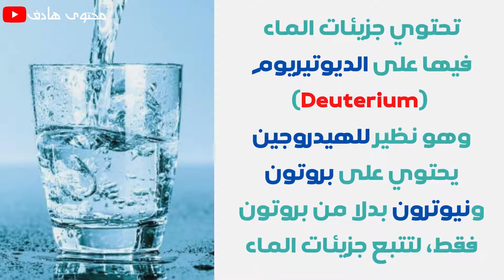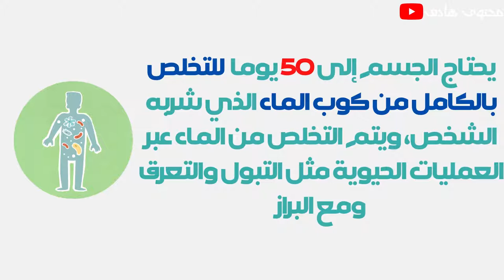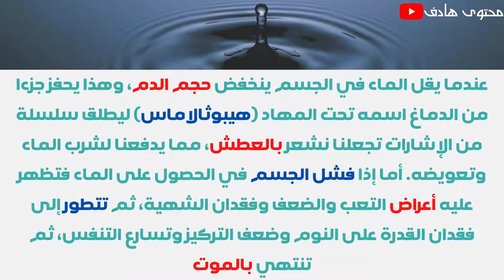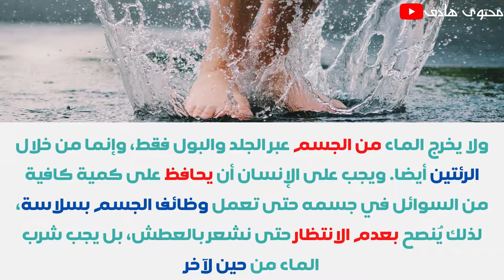كم يحتاج الجسم لامتصاص كوب من الماء بعد شربه،؟ وما فوائد الماء للجسم؟ ستذهلك الأجوبة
في دراسة أجراها باحثون في جامعة مونتريال (University of Montreal) ونُشرت على الإنترنت في المجلة الأوروبية لعلم وظائف الأعضاء التطبيقي، قام الباحثون بإعطاء 36 متطوعا 300 مليلتر من الماء، والتي تحتوي جزيئات الماء فيها على "الديوتيريوم" (Deuterium) "وهو نظير للهيدروجين يحتوي على بروتون ونيوترون بدلا من بروتون فقط"، لتتبع جزيئات الماء
ووجد الباحثون التالي:
بدأ الجسم بامتصاص الماء ووصل بلازما الدم خلال حوالي 5 دقائق.
نصف كمية الماء (300 مليلتر) جرى امتصاصها خلال حوالي 11-13 دقيقة.
تم امتصاص كمية الماء بالكامل خلال 75-120 دقيقة.
عندما يتبول الشخص بعد 10 دقائق من شرب الماء، فهو لا يتبول من الماء الذي شربه للتو. ولكن شرب الماء سيرفع مستويات السوائل في الدم بشكل كاف لتحفيز عملية التبول.
يحتاج الجسم إلى 50 يوما -نعم 50 يوما- للتخلص بالكامل من كوب الماء الذي شربه الشخص، ويتم التخلص من الماء عبر العمليات الحيوية مثل التبول والتعرق ومع البراز
وظائف الماء في الجسم؟
حماية الجسم من الجفاف.
حمل المواد المغذية في الجسم.
نقل الفضلات التي تطرح من خلاله خارج الجسم.
يشكل وسطا تذوب فيه الفيتامينات والمعادن والسكريات والأحماض الأمينية (التي تكوّن البروتينات)، مما يمكّن الجسم من استخدامها في عملية الأيض وصناعة الطاقة.
يشكّل مادة زلقة تخفف الاحتكاك بين أجزاء الجسم المختلفة، وتمتص الصدمات نظرا لطبيعته السائلة.
تنظيم حرارة الجسم عبر دوره في عملية إفراز العرق بتبخره ممتصا الحرارة الفائضة في الأنسجة.
يعطي الدم حجمه ويحافظ على ضغطه من الهبوط